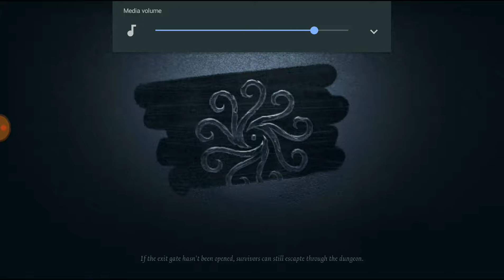20181029 8v2-1 Calipo&Prantoo